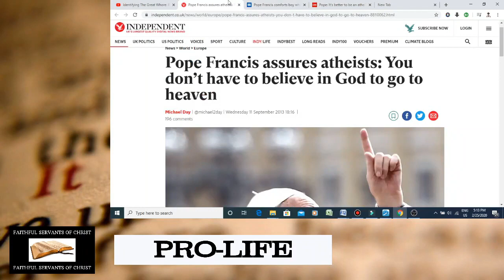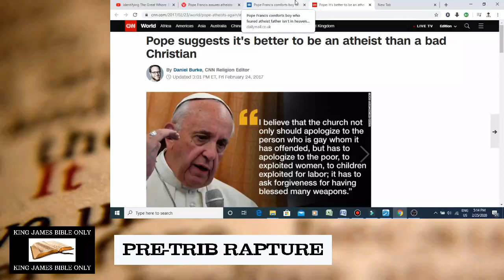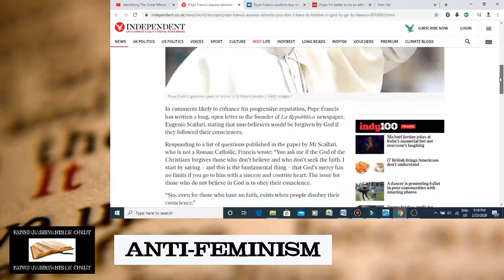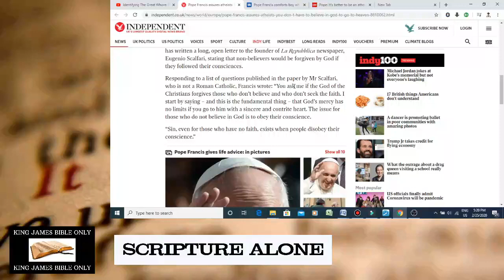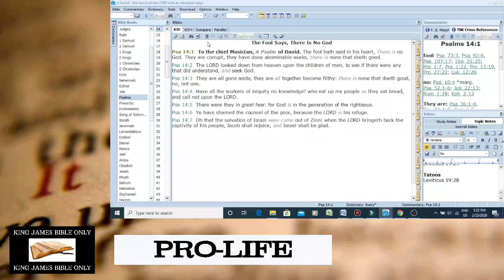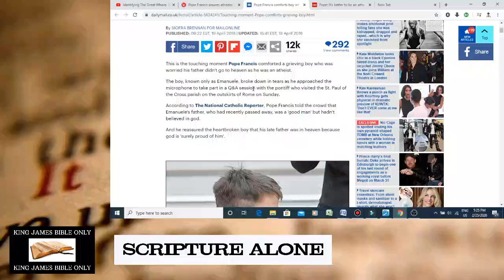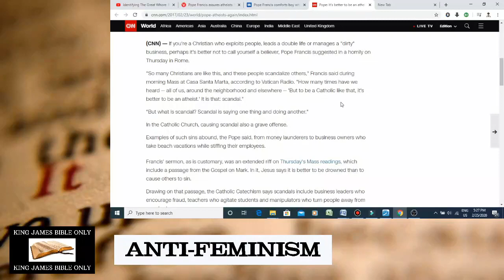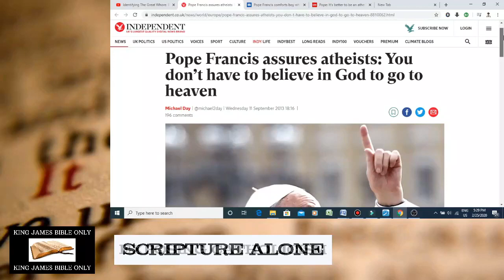Satanic Catholic Church Yoking Up With Atheism